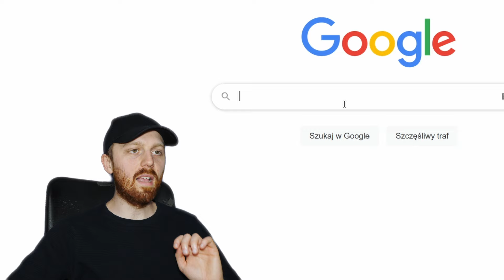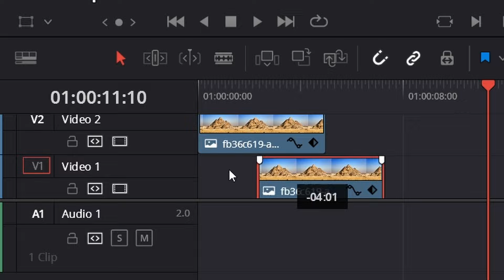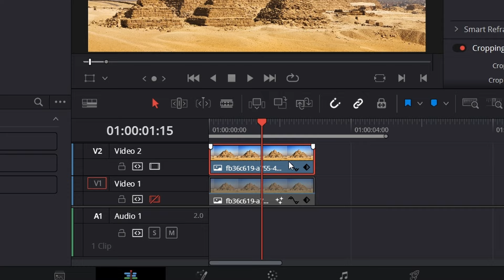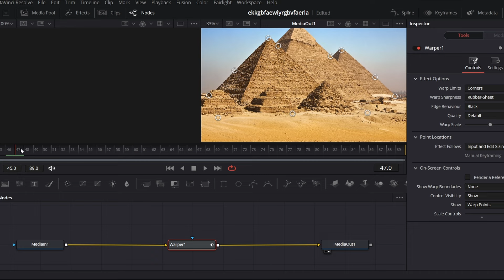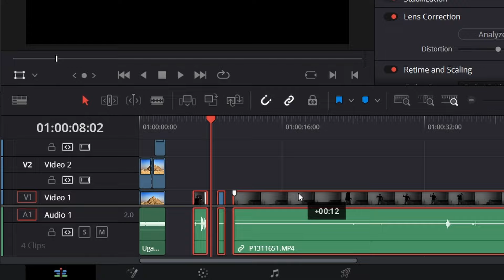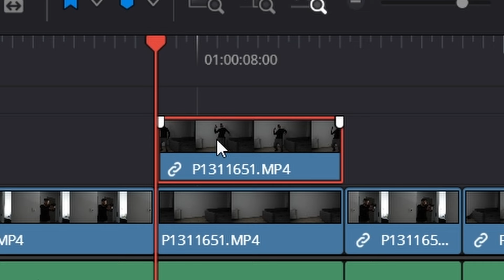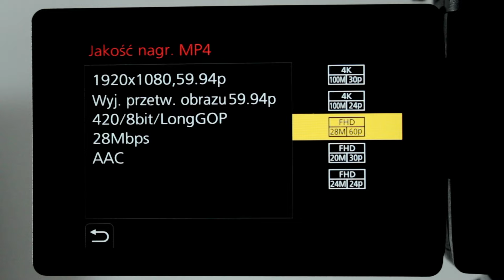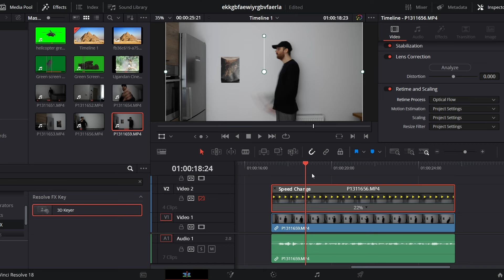3 kolejne tajne techniki montażowe | montuj ze mno #2